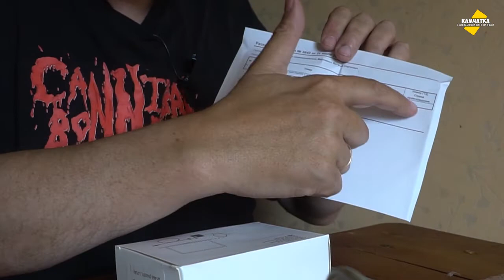ПЕРВАЯ ЖЕНЩИНА НА КРАТЕРЕ АВАЧИ ♥ РАСПАКОВКА КИТАЙСКОЙ ЗАРЯДКИ ДЛЯ MACBOOK ♥ ВЛОГ № 78, 29 ИЮЛЯ 2022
Первой женщиной, совершившей одиночное восхождение на Авачинский вулкан, была курсистка Назаретова, и случилось это в 1921 году…
А ещё я распаковываю китайское зарядное устройство для Macbook Air.